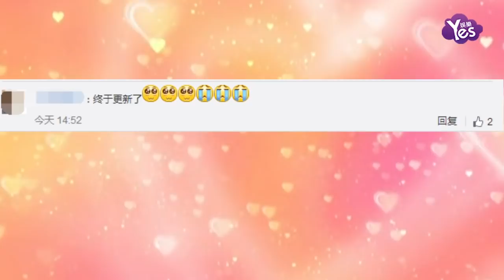【2年前】崔雪莉再換新髮型 齊劉海捲髮清純可人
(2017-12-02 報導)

12月1日，崔雪莉在個人社交網站上更新最新個人美照，她齊劉海捲髮出鏡，十分甜美清純。網友們也是盼星星盼月亮：“終于有自拍了好久不見”“終于更新了”“髮型好可愛”“一波新頭像來襲”也有網友喊話雪莉“快把存貨都交粗來！！！”